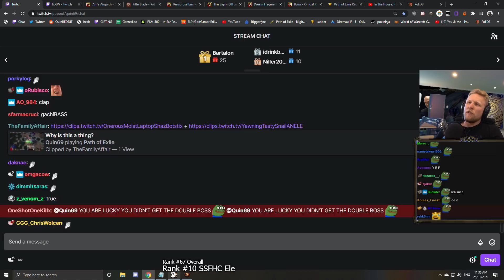First Shaper/Maven Boss Attempt! - World First Zana PK???? l POE: Echoes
Quin gets all the pieces needed to spawn Shaper on SSFHC, chat convinces him do the boss with Maven attending!